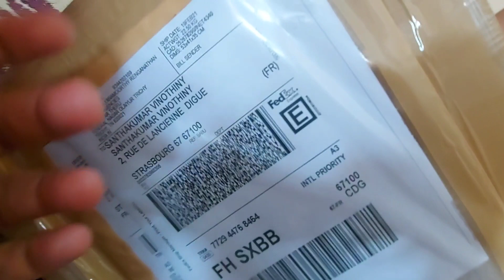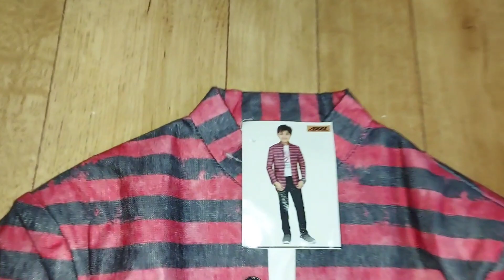Unboxing 22kg Parcel From India|Part- 1| அக்கா அனுப்பிய பார்சல்|Unboxing Parcel In Tamil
my sister WhatsApp number-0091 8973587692